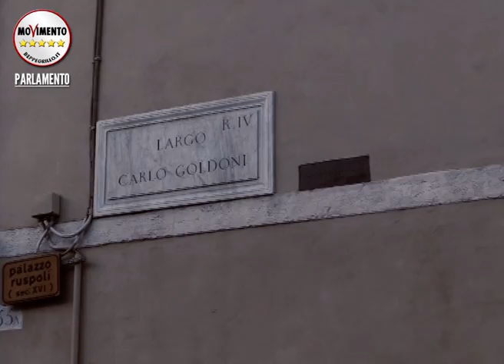Parlamento in Piazza: portavoce M5S tra i cittadini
Il 22 dicembre 2014 i portavoce di Camera e Senato del M5S sono scesi in piazza per informare i cittadini sugli inganni nascosti nella legge di stabilità